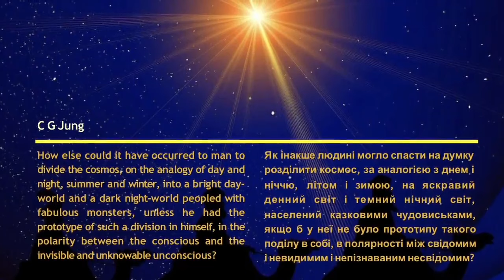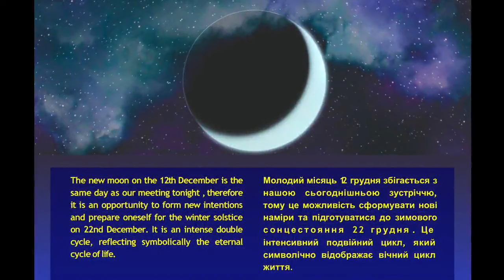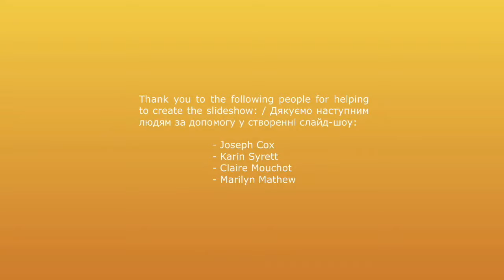WUJ Webinar 11 in English - Ann Ulanov - Speaking to the Unspeakable